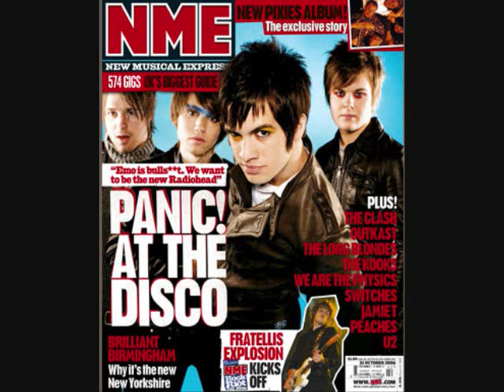Panic! At The Disco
Song:I Write Sins Not Tragedies
Artist:Panic! At The Disco
Album:A Fever You Can't Sweat Out